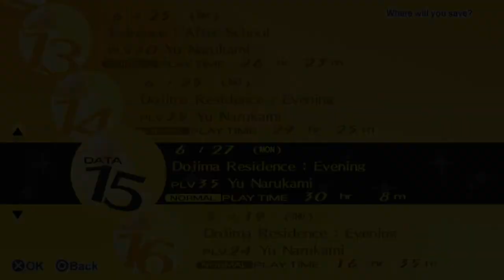Persona 4 Golden #35 | Sidequests and Social Links | Max Social Link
After completing the dungeon we can turn in several of our sidequests. On top of that we are going to do some social links while we wait for Rise to recover!

Persona 4 Golden is a JRPG made by ATLUS where day to day student life mixes with the supernatural. When strange serial murders start occurring in the country town of Inaba it is up to a group of friends to unravel the mystery and fight unnatural forces in an alternate world known as the Midnight Channel.

Played on the Playstation TV